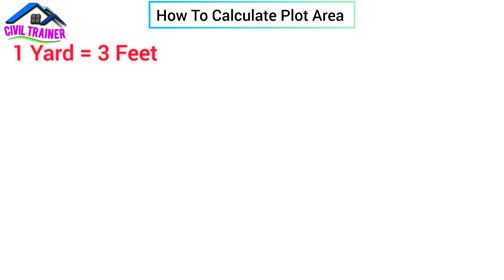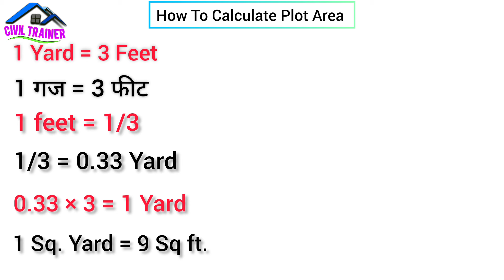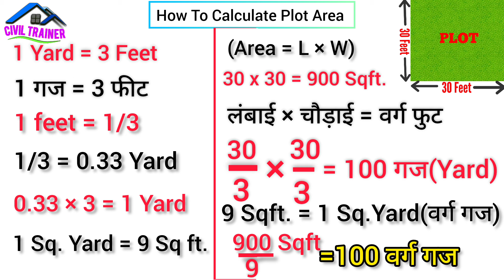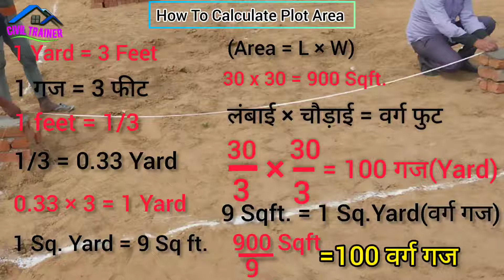100 गज के प्लॉट में कितने स्क्वायर फिट जमीन होती है | How Many Square feet in 100 square yard Plot ?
How to calculate plot area in Square feet,Square
meter,Square yard, calculation of land measurement,
How many Square feet in 100 Square yard Plot,
Plot area calculate kaise kare
Plot ko Square feet se Square yard me kaise convert kare
Plot ko Square Yard Se Square feet me kaise convert kare
Plot measurement
Plot ka measurements kaise kare
How to calculate Plot area
how to calculate Land
100 गज के प्लॉट में कितने स्क्वायर फिट जमीन होती है How Many Square feet in 100 square yard Plot